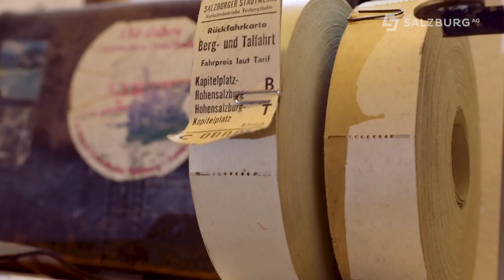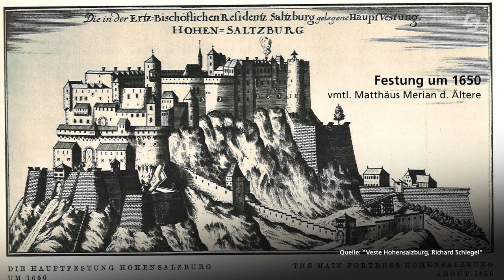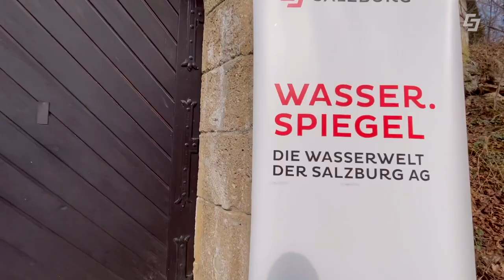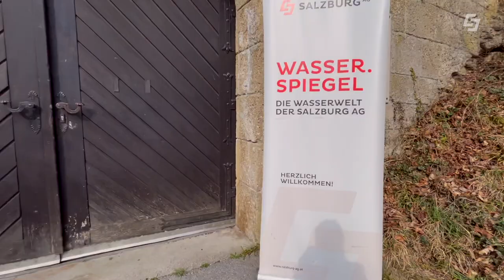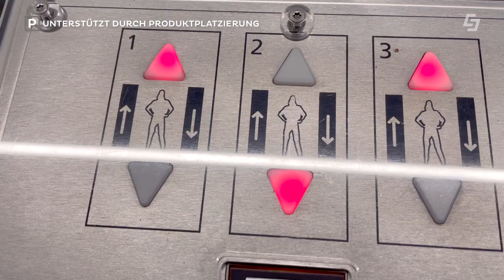Erlebnisberg Mönchsberg in Salzburg